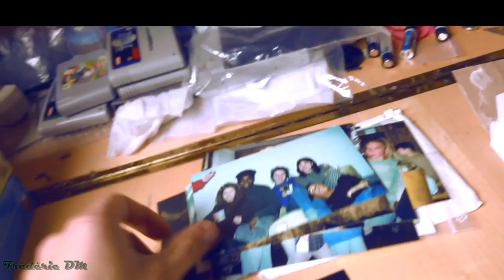Rare Degrassi personnal photos from Pat Mastroianni with commentary.Canada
Buy in 2004 from Pat Mastroianni